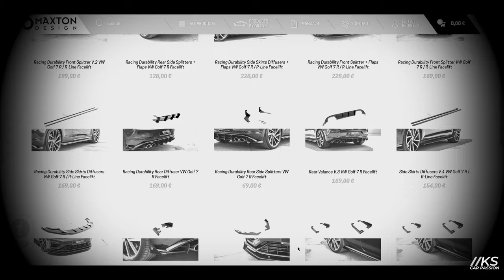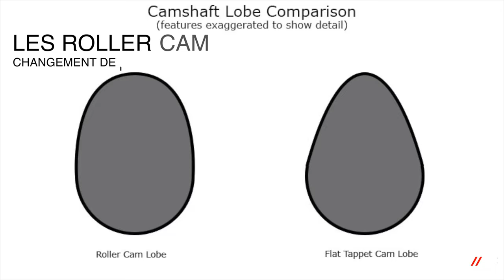L’Insolence Est Un Plat Qui Se Mange Avec 410ch (Essai Abonné Scirocco R)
Défile la description !

Voici une nouvelle Vidéo Notre toute Première Présentation de voiture Abonnés !!

Un Grand Merci à Tibox !!

Chapitres de la vidéo:
00:00 - Intro
01:26 - Présentation De la Voiture
20:39 - Essai Routier